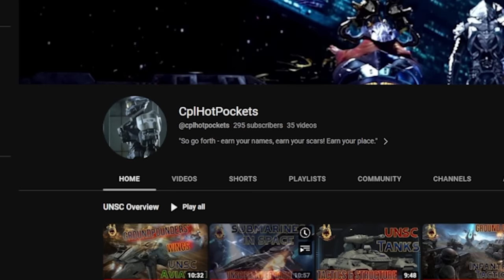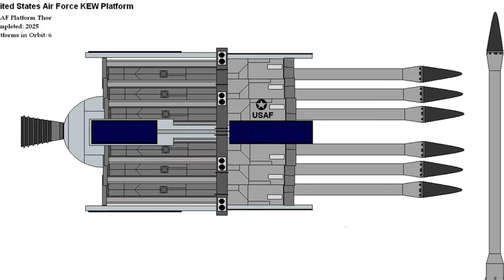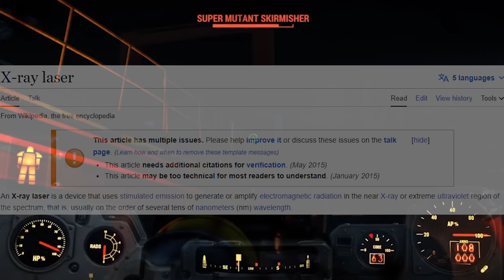The UNSC's CORE Carrier || Epoch-Class Heavy Carrier || Halo Ship Breakdown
CplHotPockets:  @cplhotpockets